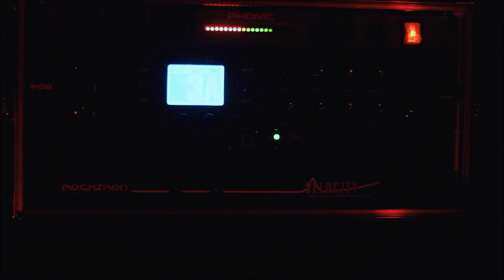Reset, Reflect - Alzheimer's (Official Guitar Playthrough)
ALL RELEVANT INFORMATION AND LINKS BELOW (1080p)

Location: Koln, Germany
Genre: Progressive Melodic Metal
Engineered and Mixed by Max Bungart
Mastered by Will Putney
Produced by Reset, Reflect and Max Bungart
Video by Sven Int-Veen

Lyrics:

13 weeks seem like a stretch
If you have an itch and no one to scratch

Hollow skulls bear mininal weight
On Alzheimer's release
Put me down if ignorance is
A contagious disease

No envy for those who don't fear or bother
They are not happy, they've just been cut from one ear to another

They say: "Empty heads
Don't know the meaning of weltschmerz"
I say they fail to find
The beauty that lies behind

Someone
Listen to my plea
Scream into my ear and enlighten me

The naked truely lead the blind
Who believe they're just passers through the night
Alzheimer's is not a fucking threat
If you have nothing to forget

Nothing to forget

How can you forget what you never knew?

How can you know?
How can you know that you've been deceived
If you refuse to perceive?

No one can take what I've learned
No thief can steal what I know
This is me voicing concern
About a mentality slope